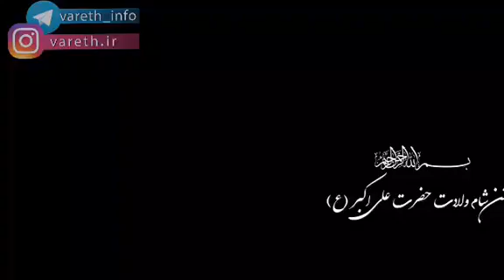سرود | امشب زمزمه ی | احمد نیکبختیان | اعیاد شعبانیه | ولادت